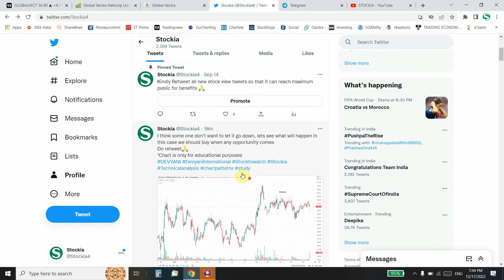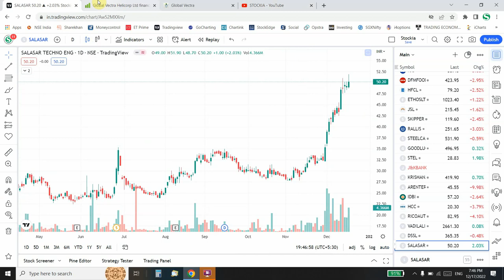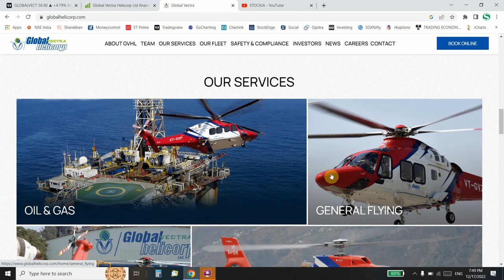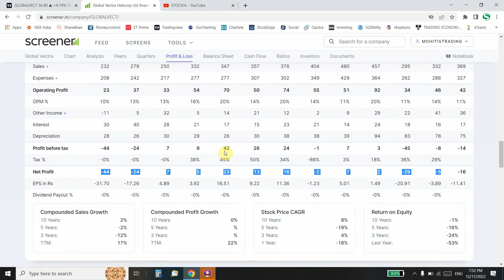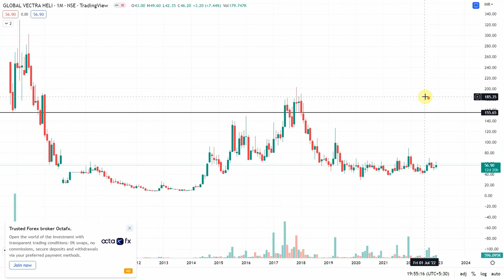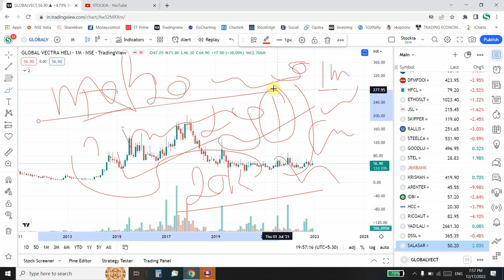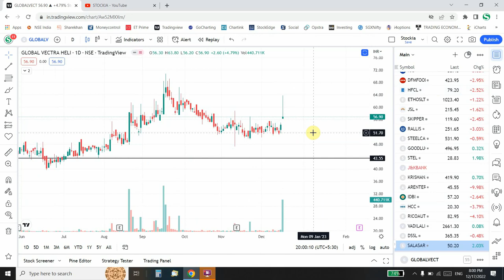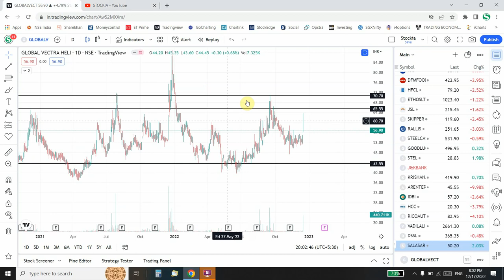Global Vectra Helicorp Share Analysis | Best Penny Stock To Buy Now || Penny Stocks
Stockia is Business Partner With Sharekhan Ltd Founded By Mr. Mohit Pathak (Ex Employee Sharekhan) . He Certified by NISM for Equity Derivatives & Mutual Funds.